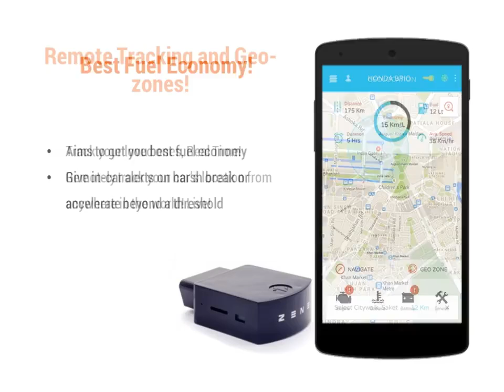Zene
ZENE Smart is a plug & play device that can be plugged into a standard diagnostic port in the car. It is as simple as plugging a USB in computer. User can do it herself & there is no technician required to plug the device